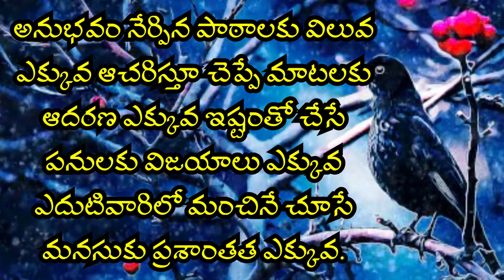Jeevitha Satyalu | Telugu Motivational Quotes for Success in Life in Telugu | Love Failure Quotes